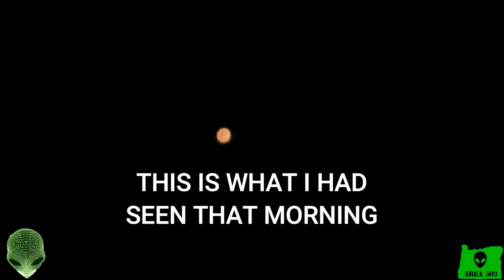#93 UFO's From Around the World! UFO/UAP/OVNI Unexplained sightings from around the world!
In this episode we will be talking about some UFO/UAP/UNEXPLAINED sightings from around the world.

Hello Everybody! Manny here at Area 503!

Do you have UFO or Unexplained footage you want me to take a look at?